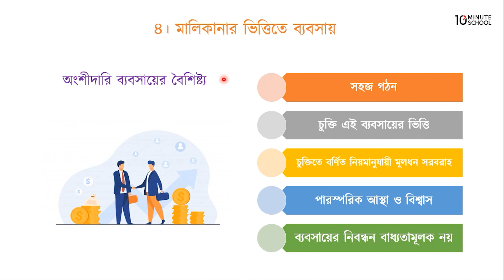০৪.০৭. অধ্যায় ৪ : মালিকানার ভিত্তিতে ব্যবসায় - অংশীদারী ব্যবসায়ের বৈশিষ্ট্য [SSC]